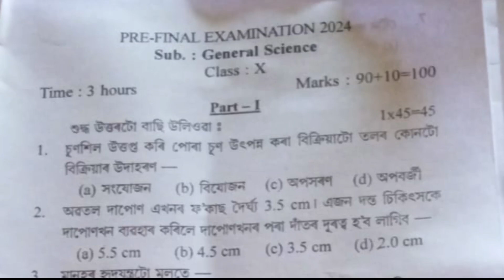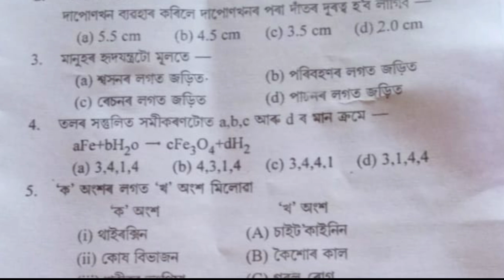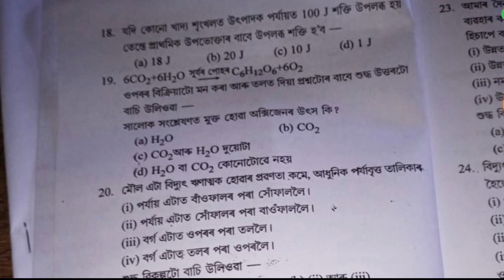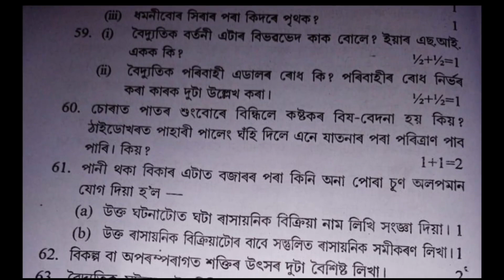General science//HSLC Final Exam SEBA 2024//100% Common Questions Important Questions//Science